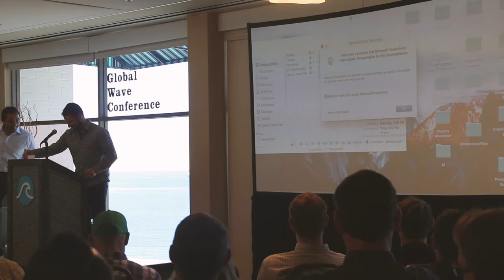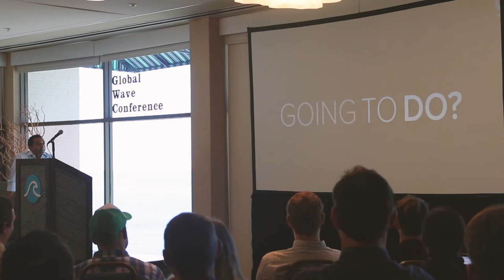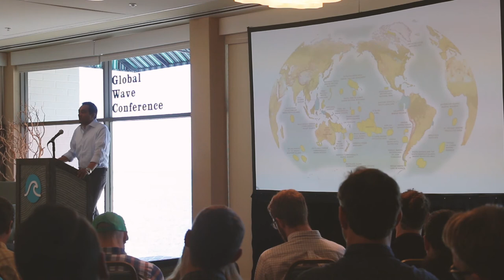Dr. M. Sanjayan - Global Wave Conference Keynote Speech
The 5th Global Wave Conference brings together the best international minds from the surfing, conservation and innovation communities to tackle the world’s most challenging ocean issues.